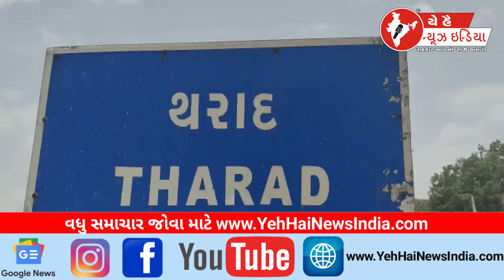થરાદ નવરાત્રિમાં રોમિયોગીરી કરનારાઓ ની ખેર નથી...!